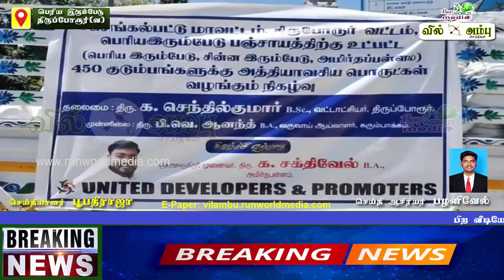பிறந்த ஊருக்காக களத்தில் நிற்கும் தொழிலதிபர் சக்திவேல் | Corona Relief